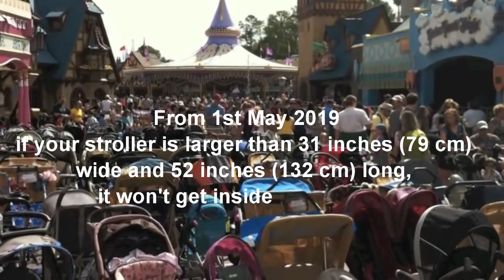Banned from Disney Parks 2019 / This May Affect You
Check out the new Disney  announcement and what  is banned  in 2019 which may impact on your vacation to Disneyland or Disney World.